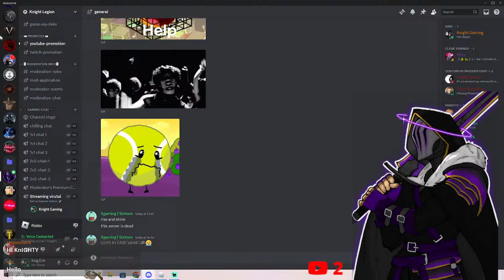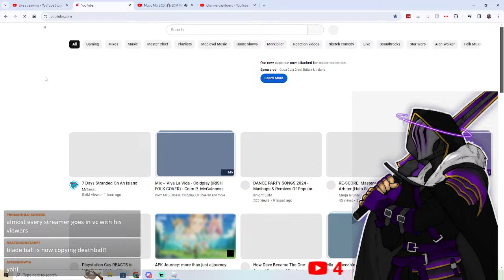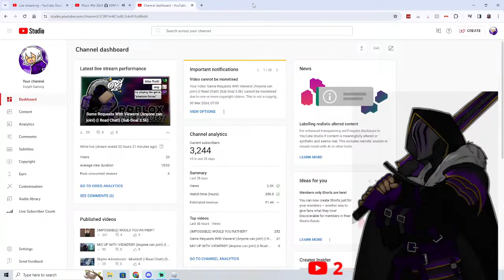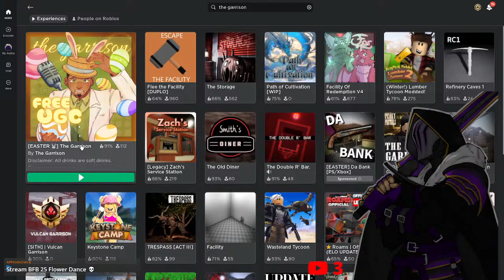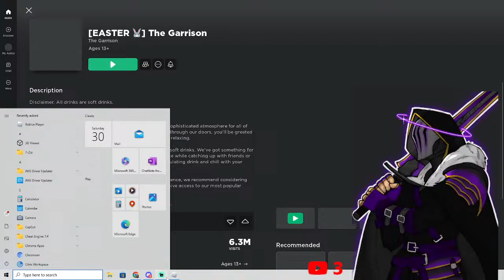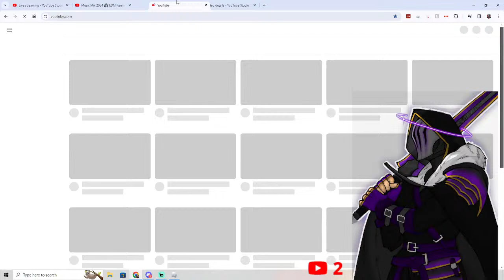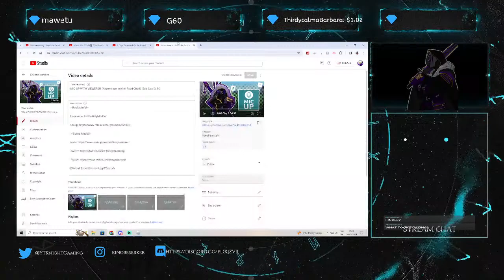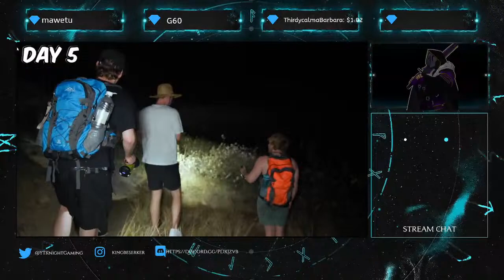MIC UP WITH VIEWERS!!! (Anyone can join!) (I Read Chat!) (Sub Goal 3.5k)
~Roblox Info!~

Username: ImTheOnlyModder

 ~Social Media!~